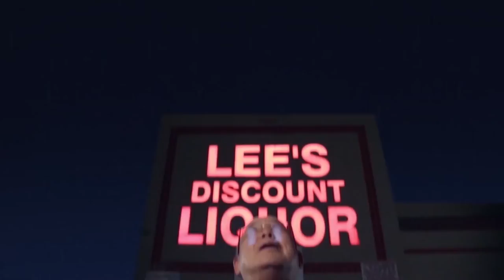Nevada Newsmakers - Oct 1, 2021 - Congressman Steven Horsford CD 4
Guest: Congressman Steven Horsford CD 4